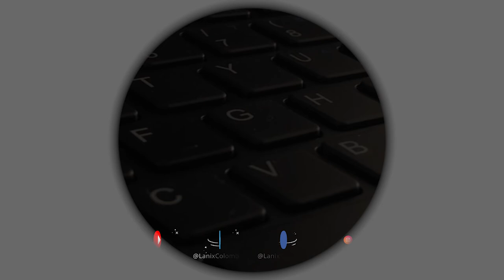¿Amazon en Colombia? | Lanix Tech News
LanixNews Nuestros ExpertosLanix decidieron iniciar este año con un nueva sección donde el eje principal es mostrar las noticias tecnológicas que darán de que hablar este 2019. En este primer episodio hablamos de 4 temas muy importantes entre ellos Amazon y el estreno de los nuevos equipos Lanix.

Estas son las noticias:

Uber apuesta ahora por la bicicleta eléctrica, pero en el futuro quiere que sean autónomas y vayan a cargarse solas

Estos celulares resultarían afectados por el fin del sistema operativo de Microsoft